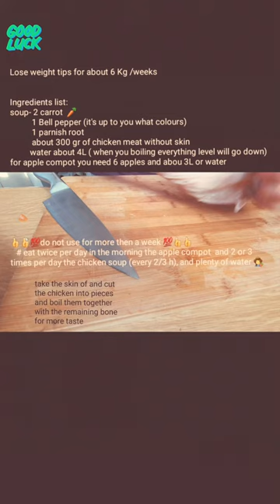Lose weight in 7 days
quick lose weight tips